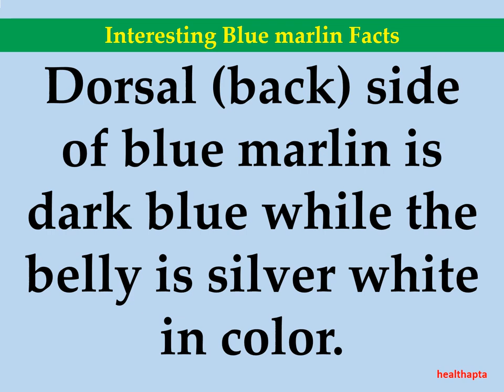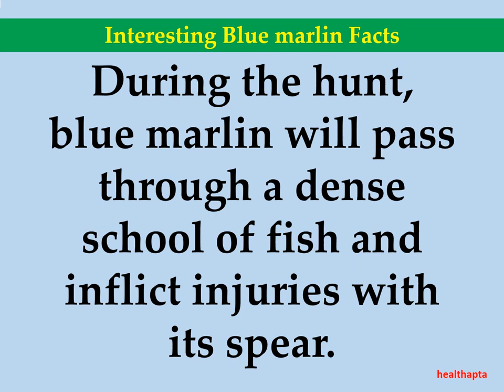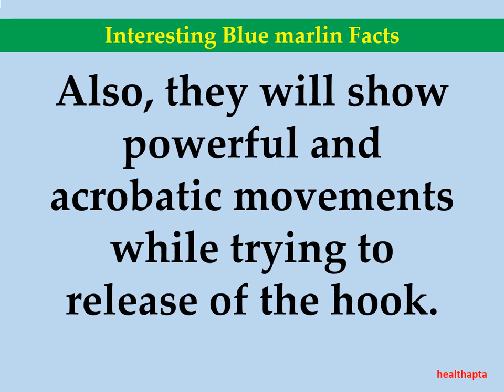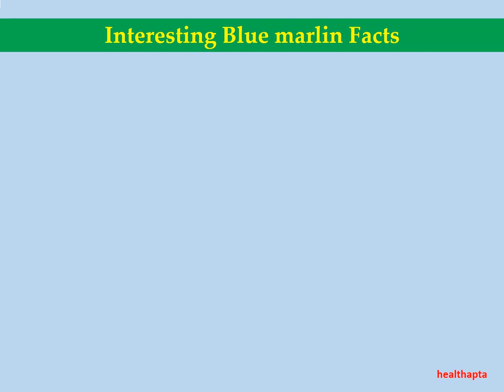Interesting Blue marlin Facts